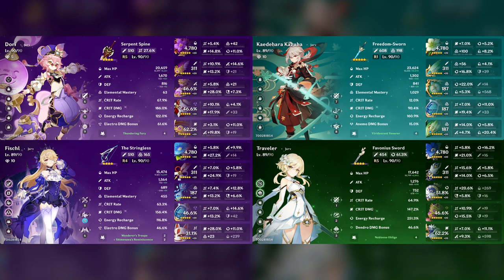Some Aggravate C1 Dori clears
Song: Shantae and the Pirate's Curse OST: We Love Burning Town

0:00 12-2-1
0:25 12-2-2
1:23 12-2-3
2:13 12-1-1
3:01 Builds